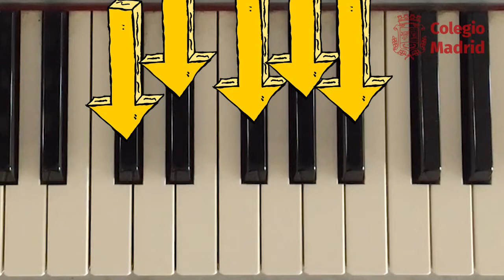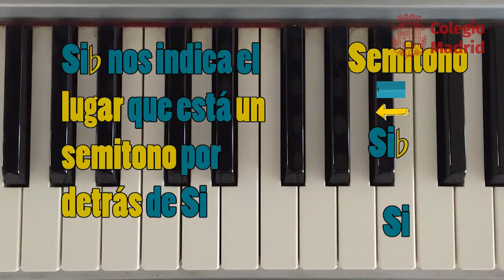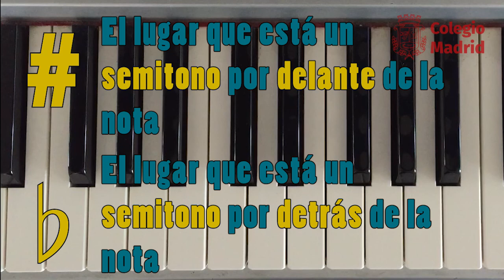Verano en Casa Sostenidos y Bemoles Colegio Madrid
Con mucha ilusión el Colegio Madrid presenta su programa “Verano en casa”, en el que, conscientes de que el aislamiento voluntario continuará todavía un tiempo más, publicaremos semanalmente en nuestro blog recomendaciones de actividades lúdicas y de entretenimiento para toda la familia.